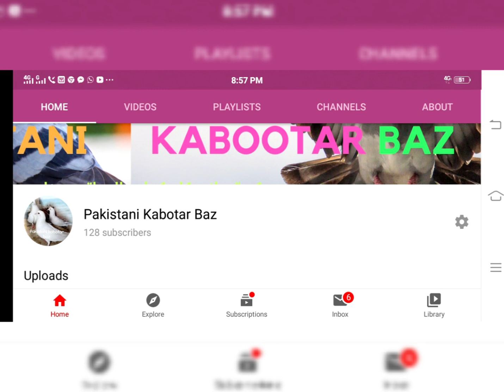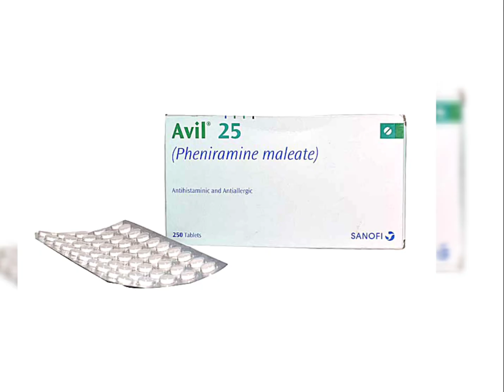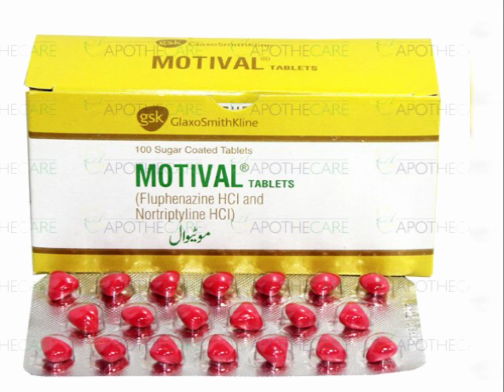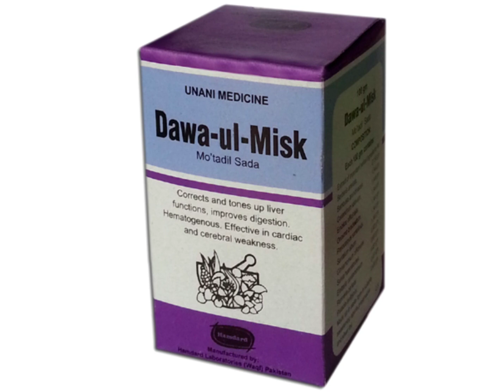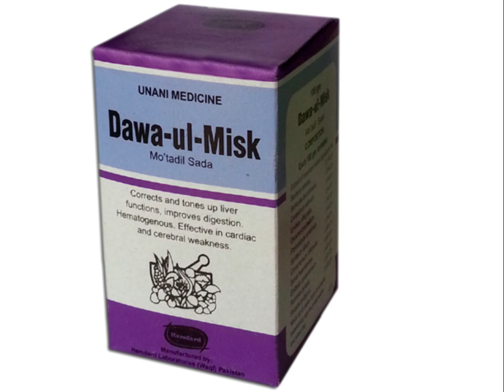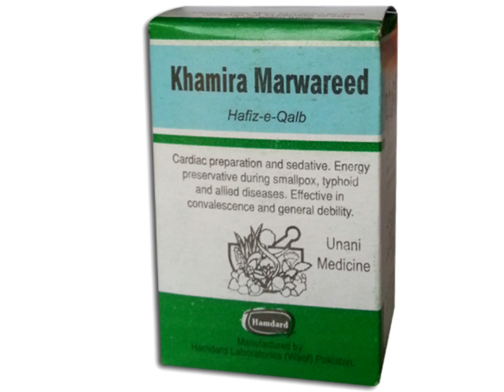Bazi ka desi noskha Kabootar ki parwaz barani ka nuskha part1